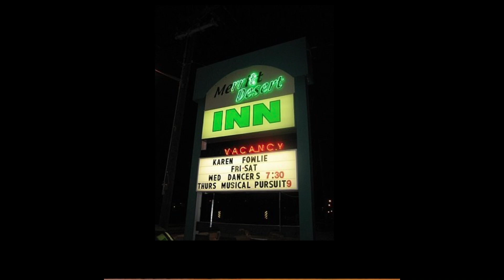Charity - Rebuild Merritt BC Fund